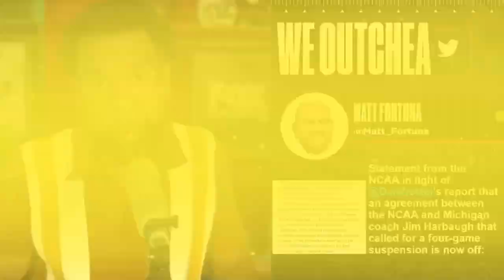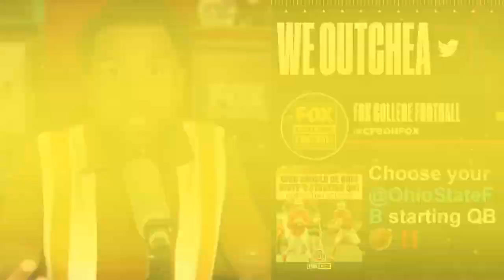Jim Harbaugh & Michigan agree to 3-game suspension, Ohio State’s QB battle, and RJ predicts the CFP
FOX Sports’ RJ Young discusses the Michigan Wolverines’ self-imposed suspension of HC Jim Harbaugh for three games, plus he explains why the Ohio State Buckeyes’ QB competition between Kyle McCord and Devin Brown might continue past preseason camp. Then, RJ predicts who will win each power five conference in 2023, and then he reveals who he thinks will make the College Football Playoff and win the National Championship.

This is the official YouTube channel for everything Number One College Football Show on FOX Sports. RJ gives his strong opinions on the biggest topics in college football every week.

//BIO//
RJ Young is the national college football writer and analyst at FOX Sports and host of the Number One College Football Show. He was featured in Natural Light's 2019 Super Bowl commercial. He graduated with a master's in professional writing from the University of Oklahoma. He doesn't like it when his socks get wet. His book about the Tulsa Race Massacre is out in 2022.